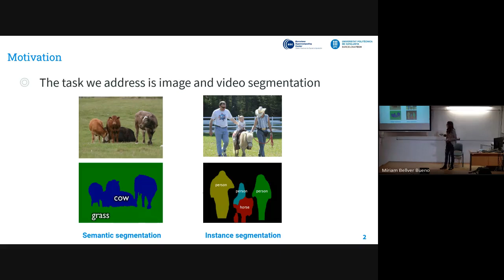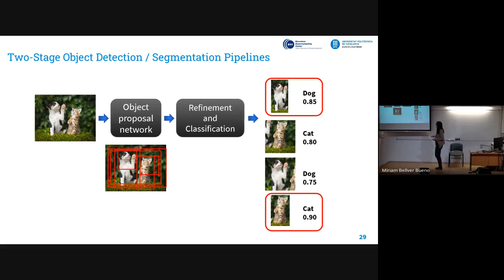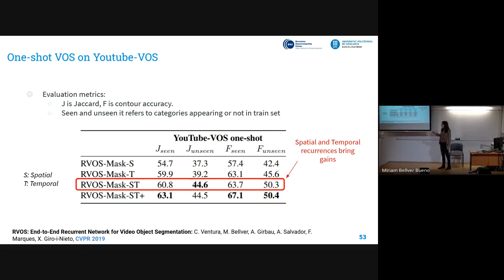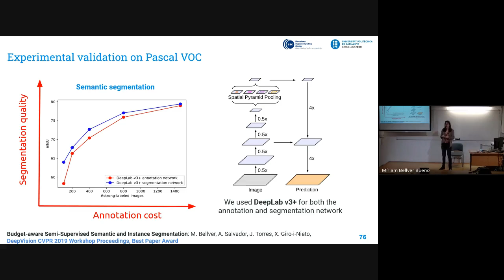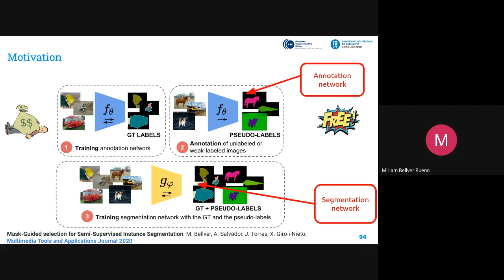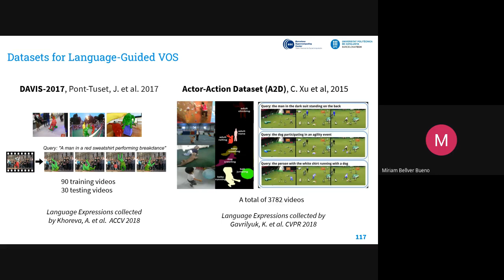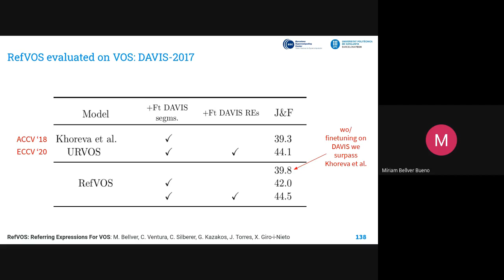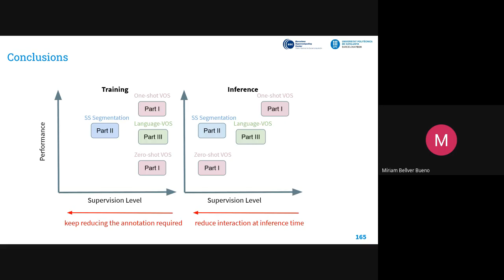Míriam Bellver PhD, " Image and Video Object Segmentation in Low Supervision Scenarios". UPC 2021.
Co-advised by Xavier Giro-i-Nieto (UPC) and Jordi Torres (BSC).

Evaluation committee: Zeynep Akata (University of Tübingen), Francesc Moreno-Noguer (UPC IRI-CSIC) and Yannis Kalantidis (Naver Labs Europ).

Image and video segmentation are central tasks within the computer vision field. Nevertheless, deep learning solutions for segmentation typically rely on pixel-level annotations, which are very costly to collect. Likewise, some segmentation systems require human interaction at inference time, which involves effort for the end-user. In this thesis, we look into diverse supervision scenarios for image and video object segmentation. We discern between supervision when learning the model, i.e., which type of annotations are used during training, and supervision at inference, namely which kind of human input is required when running the system. Our target are models that require low forms of supervision.

In the first part of the thesis we present a novel recurrent architecture for video object segmentation that is end-to-end trainable in a fully-supervised setup, and that does not require any post-processing step, i.e., the output of the model directly solves the addressed task. The second part of the thesis aims at lowering the annotation cost, in terms of labeling time, needed to train image segmentation models. We explore semi-supervised pipelines and show results when a very limited budget is available. The third part of the dissertation attempts to alleviate the supervision required by semi-automatic systems at inference time. Particularly, we focus on semi-supervised video object segmentation, which typically requires generating a binary mask for each instance to be tracked. In contrast, we present a model for language-guided video object segmentation, which identifies the object to segment with a natural language expression. We study current benchmarks, propose a novel categorization of referring expressions for video, and identify the main challenges posed by the video task.